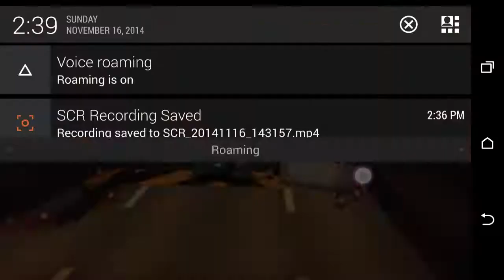Final Fantasy VII G Bike(Android) Bahamut Battle Take Two.